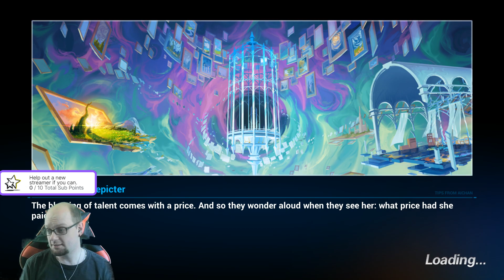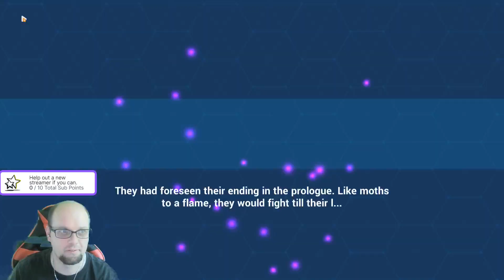HI3 weeklies 5/11